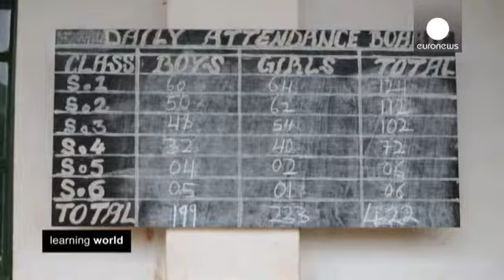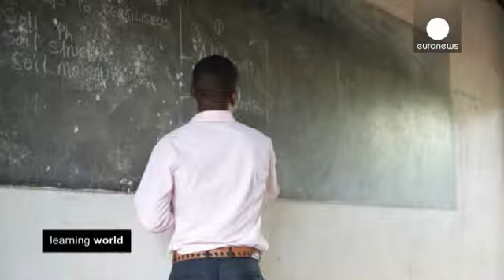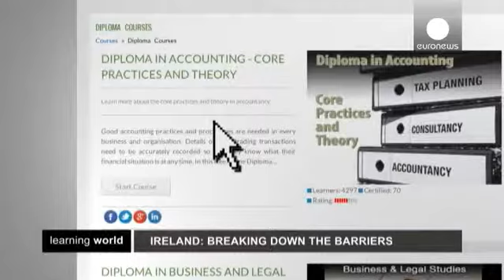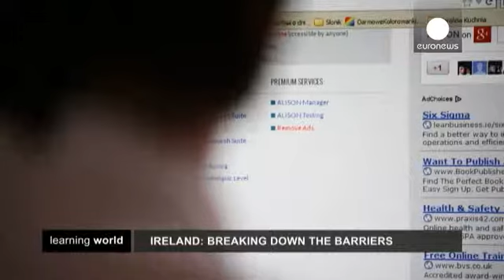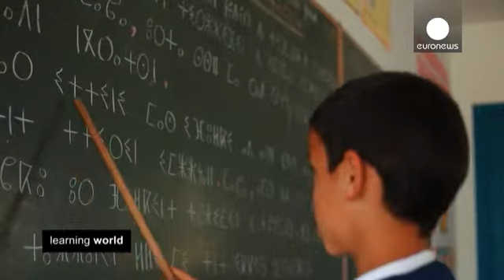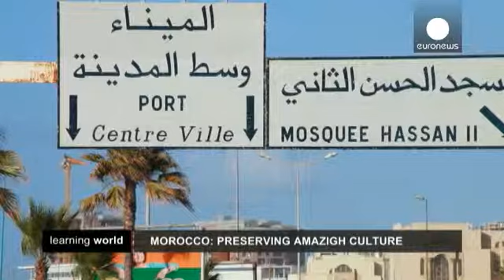Learning World eğitim alanında yenilikleri araştırdı - learning world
Doha'da düzenlenen Eğitim için Dünya İnovasyon Zirvesi, bu alanda çalışan binlerce...

Doha'da düzenlenen Eğitim için Dünya İnovasyon Zirvesi, bu alanda çalışan binlerce eğitimciyi yeni fikirleri, projeleri, son gelişmeleri tartışmak ve verilecek ödülleri belirlemek üzere bir araya getirdi. Euronews, bu yılki zirvede ödüle layık görülen projeleri inceledi.

Eğitim önemli bir konu. Ancak Afrika'da öncelikle öğrencileri, sınıflara sokabilmenin yolunu bulmanız gerekiyor. Bu hala sorunların en önemlisi. İkinci önemli sorun ise, öğrencilerin eğitimlerini tamamlayabilmeleri. Uganda'da özellikle orta dereceli okullarda bu bu sonunu nasıl çözmüşler kısaca ona bakalım.

Talebeleri harç ve tuğladan yapılmış okullara kayıt ettirmek  önemli, ama sanal okullara kayıt yaptırmaya ne dersiniz? Her sabah okul otobüsüne binmek yerine bilgisayar düğmesini açmak tercih edilebilir mi? Şimdi de İrlanda'da talebelere, çalışma hayatında da kabul gören diploma veren internet ortamındaki eğitime bir göz atalım.

Özellikle şehirlerden uzak, kırsal alanda anaokulu eğitim ne durumda ? Çocuklarımıza en iyi eğitimi vermek hepimizin dileği. Ayrıca yerel gelenek ve kültürü korumak yine çok  önemli. Fas'taki ilginç projeyi ekrana getiriyoruz.